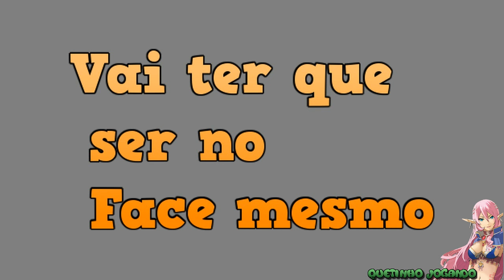Star Ocean Parte Final,Vai ter que ser no Face mesmo!